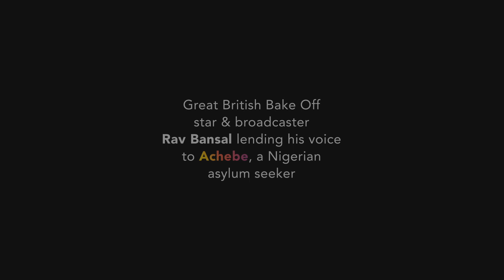LendYourVoice: Rav Bansal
Great British Bake Off star Rav Bansal lending his voice to Achebe, a Nigerian asylum seeker.